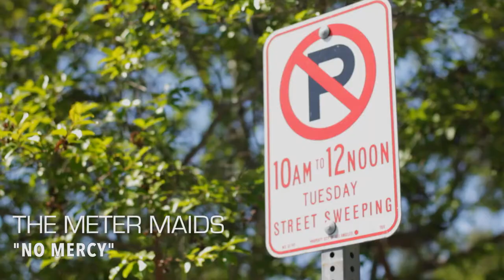Common Beauties: The Meter Maids - "No Mercy"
Starring Julia Addis & Brent Pope
Written/Directed by Jeff L-E

In Los Angeles, the dedicated officers who persecute vicious parking-related crimes are members of an elite squad known as The Meter Maids. These are their stories.

Asst. Director: Lindsey Arturo
Opening Titles: Daniel Corkery
Original Music: Stelios Phili
Special Thanks: Matt, Jill, Tress, Ben, David and Rebecca

Additional Music Licensed Through "AudioJungle"